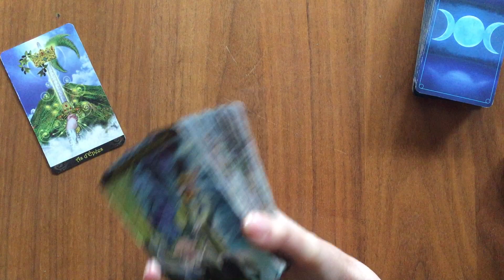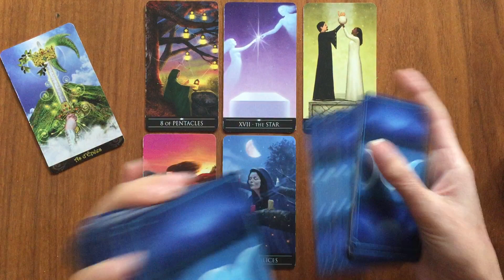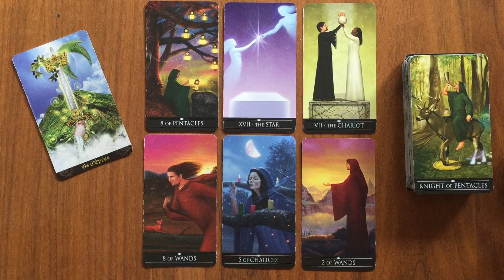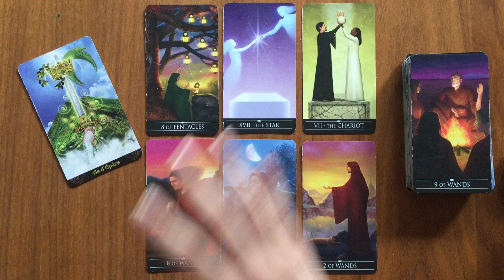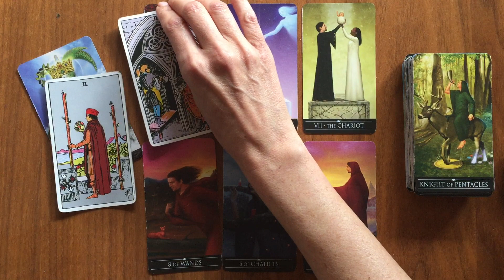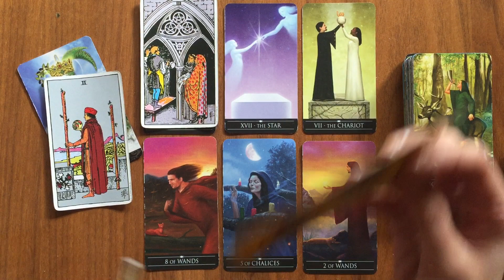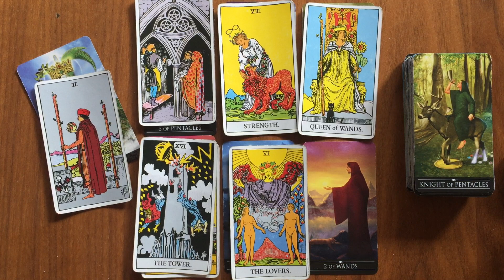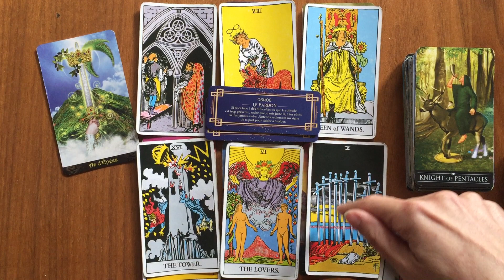Vierge Semaine du 14 au 20 Novembre ✨Vous êtes sur le point de vivre un changement